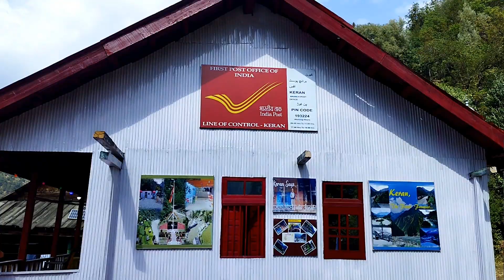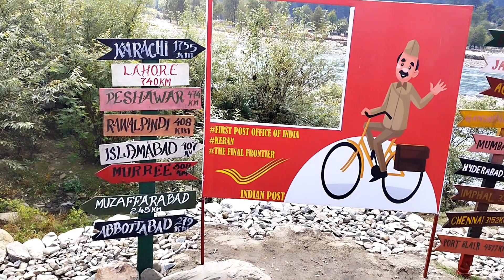KERAN VALLEY KASHMIR!! BORDER OF 🇮🇳INDIA 🇵🇰PAKISTAN ❤!! NEELAM VALLEY SAD STORY!!